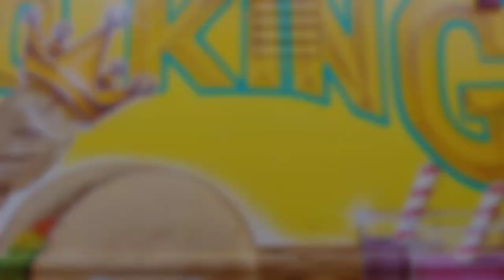Paws21Art.com: Poncho King Food truck